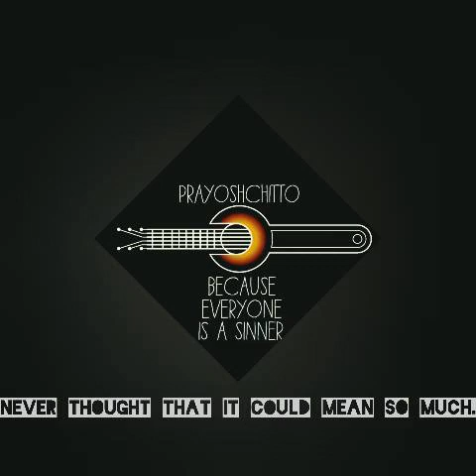The Day-Night Camp||Organized by:-Hasan Ali Gov't High School Scout Group,Chandpur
You Have To Love & Like Me.😉